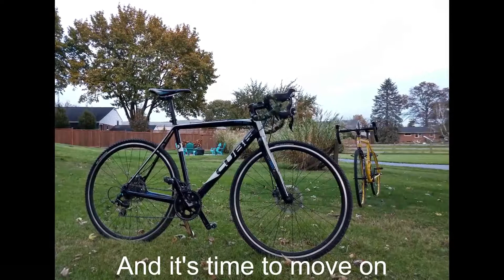Saying goodbye to a bike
A little video to commemorate the times I had with a bike and to say goodbye. It's not you, Redline, it's me.

Song: How Can I Say I Love You by Girls